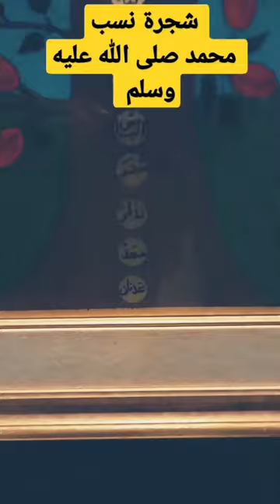قصص_الأنبياء شجرة_نسب_الرسول تفسير_الاحلام تاريخ_الاسلام حقائق_وأسرار تلاوات_خاشعة